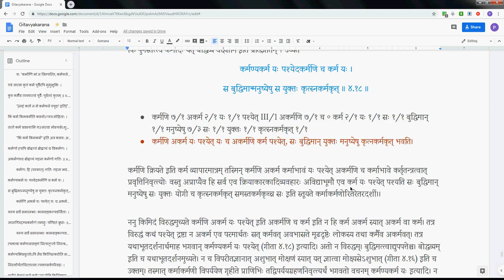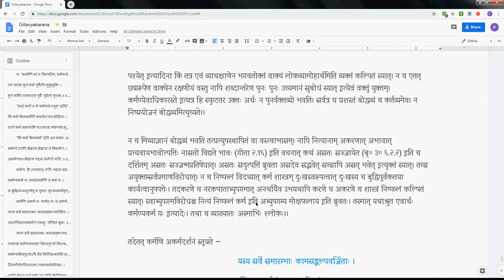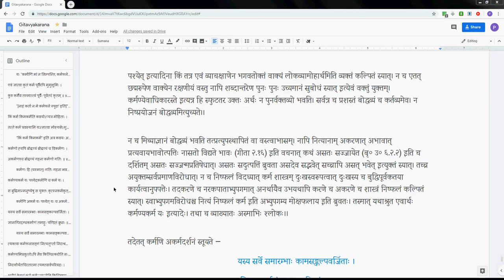Gitavyakarana 045 4 18 bhAShya 2 2019 07 25 #289